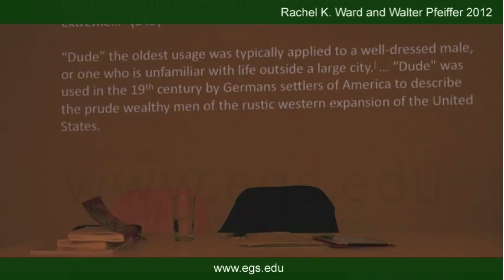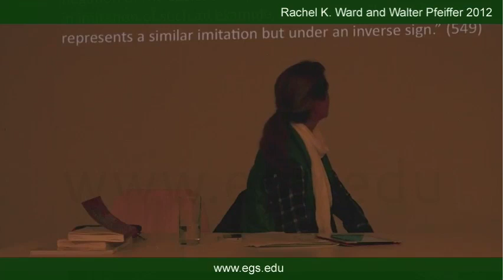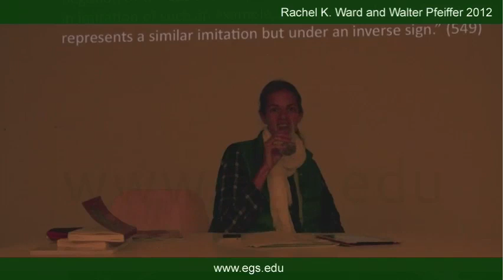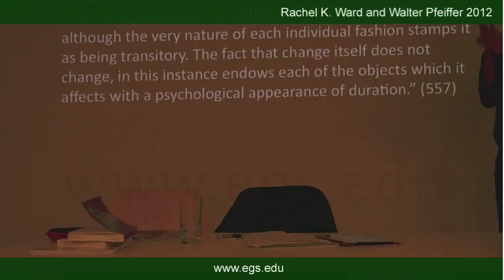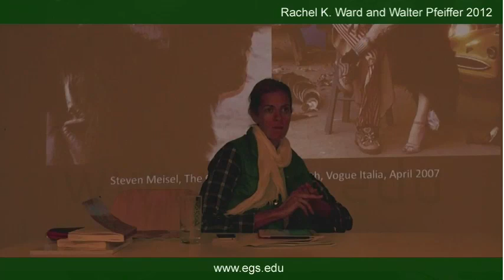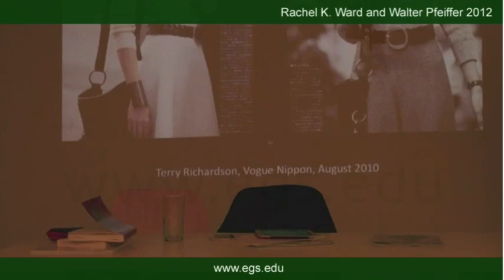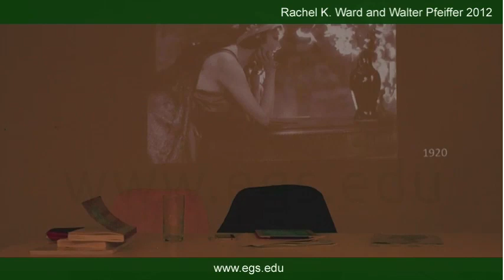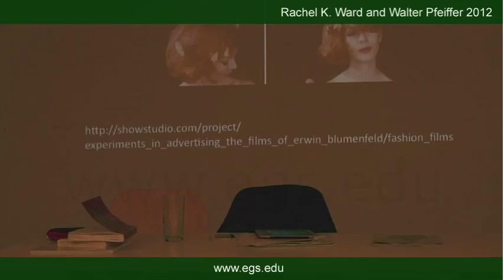Rachel K. Ward. Roland Barthes and Fashion Photography. 2012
Rachel K. Ward, talking about the dude, male, hipster, and modesty. In the lecture Rachel K. Ward discusses the concepts of silence, fantasy, fashion, photography, in relationship to Georg Simmel, Karl Lagerfeld, Roland Barthes, Steven Klein, Steven Meisel, focusing on brands, isolation, spectacle, and signifiers. Public open lecture for the students and faculty of the European Graduate School EGS Media and Communication Studies department program Saas-Fee Switzerland Europe 2012 Rachel K Ward.

Rachel K. Ward, Ph.D., is a rising philosopher who specializes in the intersection of fashion and art. She is a Professor of fashion media at the European Graduate School (EGS) where she teaches an intensive summer seminar. The focus of her work is visual culture as meta-language, specifically how fashion images serve as a site for the negotiation of desire. For Ward, fashion photography functions as an intersection of aesthetic, ethical and social values. As a popular but equally creative and often progressive media it crosses thresholds of both journalism and art. The result is a unique form of media that works to advance ideal, mythical and capitalist desires.

Ward has a combination of academic and professional experience in the US and Europe. Her Ph.D. dissertation was entitled "The Vanishing Point: Decadence, Desire, Truth", receiving the Magna Cum Laude distinction at EGS. Ward also holds an MA in Art History, receiving Cum Laude distinction at the University of Florida. Her graduate thesis on artist Edward Ruscha, entitled "Scenic Drive," was published by MAXXI in Rome. Ward also holds a BA in Psychology, with an Art History minor, from Stetson University, Florida. Ward supports her academic work with more than a decade of professional experience in international fashion and art. She has been featured for her creative work in Vogue (Paris), as well as in the New York Times, Artforum's "Best of" and others. Additionally, she has written journalism for the New York Times global edition, Haute Living, V Magazine and ArtReview. She has also consulted in fashion and art branding, photography and private collections.